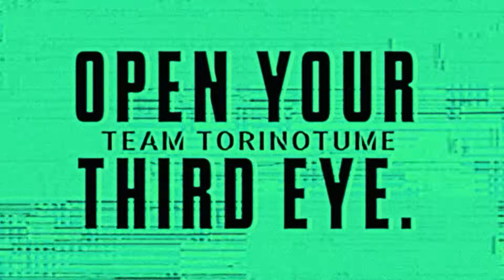本格派『P.T.』風ホラーゲーム：少女と悪魔、それぞれの言い分を聞きながらループしていく！【IN THE FACADE WE TRUST】鳥の爪団実況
今回の実況プレイは「IN THE FACADE WE TRUST™」です。

不安感が増していく廊下をループする「P.T.風」のホラーゲーム。

🦉注意事項🦉

🦉SNSなど🦉

※ファンレターの受け取りは、11月末をもって終了致しました。
たくさんのお手紙やプレゼントありがとうございました！

★一部限定動画の"視聴"が可能になります
★制作の裏舞台を話すラジオ番組「ツメラジ」が月一更新されます

・OtoLogic 様
・DOVA-SYNDROME 様
・自動作曲ちゃん
・VOICEVOX:ちび式じい・ずんだもん
・Varkshorts

　など